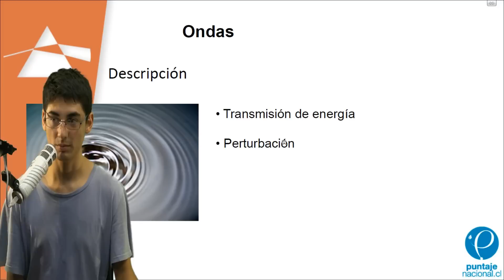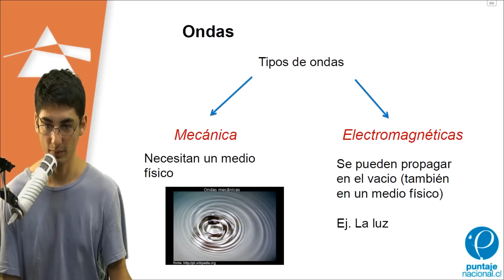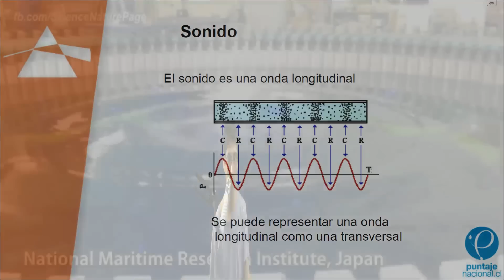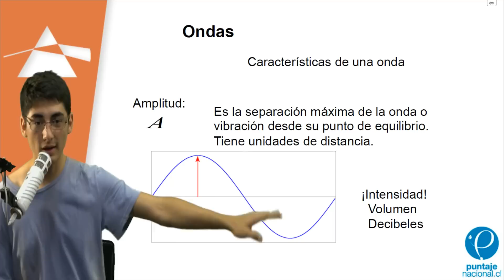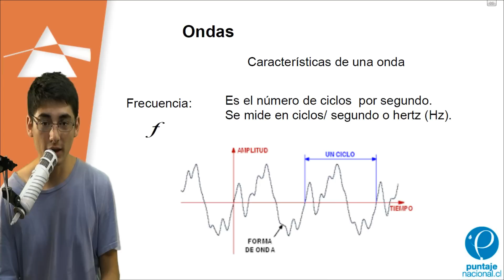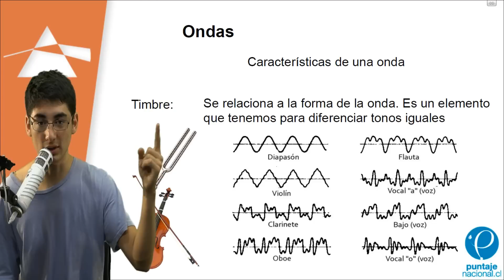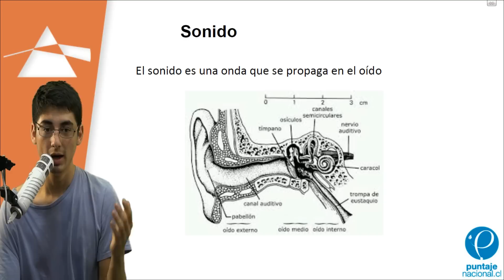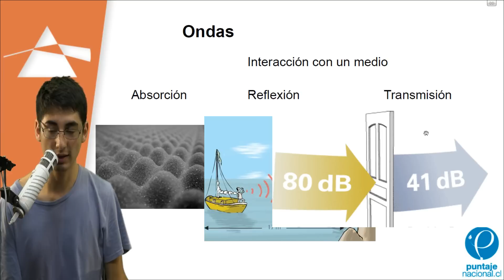Física - Clase Nº1 - Ondas I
En este video se da las características principales de las ondas: Amplitud (Intensidad), frecuencia, periodo, longitud de onda Además se presentan dos clasificaciones importantes de tipos de onda. Primero se clasifican en Mecánicas y electromagnéticas  y luego en longitudinales y transversales. Se caracteriza el sonido como una onda longitudinal y se dan diferentes características de este fenómeno como la propagación en el oído. Finalmente se ven la interacción de las ondas con el medio: Absorción, reflexión y transmisión.

CLASES ONLINE GRATUITAS:

Lunes 16:30 - Historia
Lunes 17:45 - Matemática
Martes 16:30 - Física
Miércoles 17:45 - Biología
Jueves 16:30 - Química
Jueves 17:45 - Lenguaje